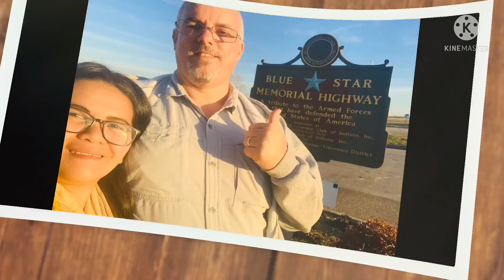KP HOLE&RAINBOW SPRING - Video 63